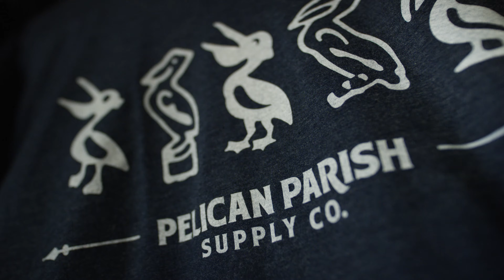Pelican Parish Spring 2017 Promo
Directed by Evan Falbaum (moviesauce.com). Music by Dave Coleman (thecoalmen.com). Visit pelicanparish.com for more!